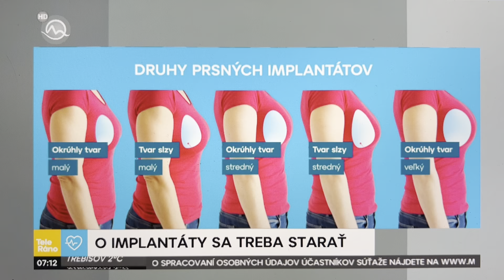Zlepšujú silikóny sexuálny život? Teleráno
V Markízackom teleráne sa zaujímajú o riziká spojené s prsnými implantátmi, ja som sa snažil odpovedať na ich otázky